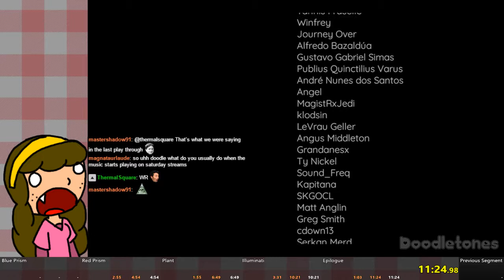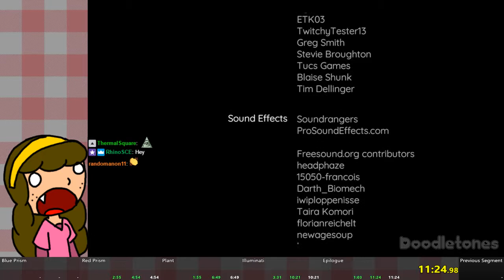Discolored: Any% (11:24)